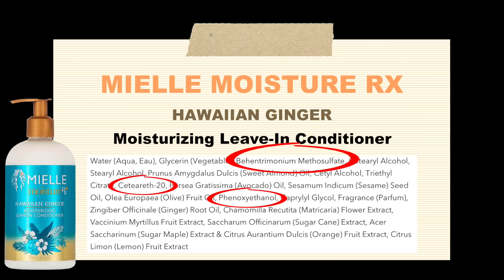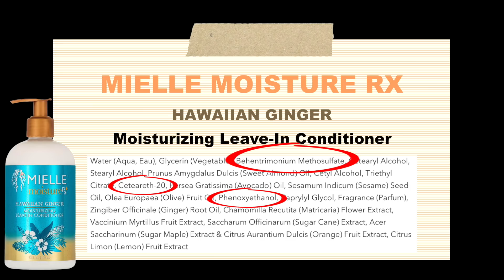Ma Gamme PRÉFÉRÉE I Routine Capillaire Cheveux Bouclés/Crépus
♡ DÉROULE MOI! ♡
Dans cette vidéo je te présente ma gamme préférée!

-10% avec mon code : naturally_yayou10
Dans une Box il y'a :
5 produits Capillaires Grand Format
1 Accessoire Surprise
1 Livret d'accompagnement
1 Invitation au prochain évènement
La box est à 29,99€/ Mois

Sinon rajoute moi simplement avec mon pseudo : naturally_yayou

Si tu as lu tout jusqu’ici met ✨ dans ton commentaire.

PS: cette vidéo n’est pas un partenariat

Bye Bitches💋